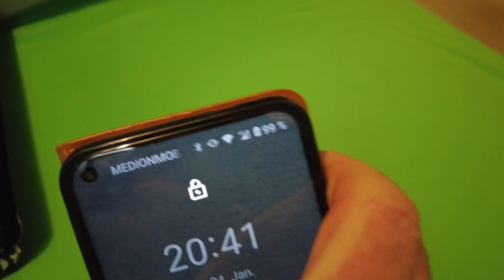Bo-Akku, neues "Kästchen" mit Zusatzfunktionen / Box with additional functions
Hallo zusammen, (english version see below),
nun ist das neue "Akku-Kästchen" fertig, um den Akku dazu zu bringen, seine Leistung für fremde Verbraucher raus zu geben. Es hat einige zusätzliche Funktionen bekommen. Aber seht am besten einfach selbst. Das Video wird auch mit englischen Untertitel ausgestattet.
ACHTUNG, leider funktioniert die Schaltung nicht mit jedem Akku.

Hello, everyone,
Now the new Bike-Akku box is ready to get the battery to give out its power to external consumers. It got some additional features. But it's best to just see for yourself. The video is also provided with English subtitles.
ATTENTION, unfortunately the circuit does not work with every battery.

CAN-BUS-Shield MCP2515"

BATTERIENIEDERSPANNUNGS-SCHUTZ DC 6V-60V/30A

BATTERIE BMS für 2 S 5A

LADEMODUL 12V 1A

STEPDOWN DC-DC 7-60V zu 5V

STEPDOWN DC-DC 6,5V-60V zu 1,25 bis 30V/10A

BOSCH POWERTUBE KABEL 220mm